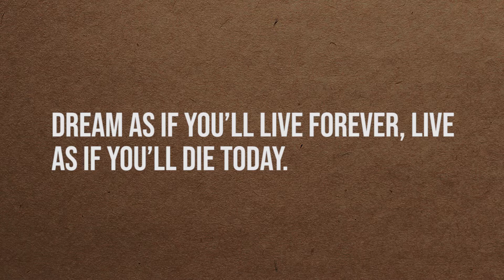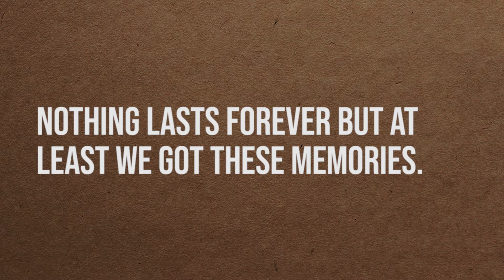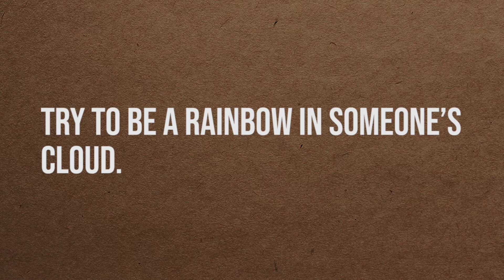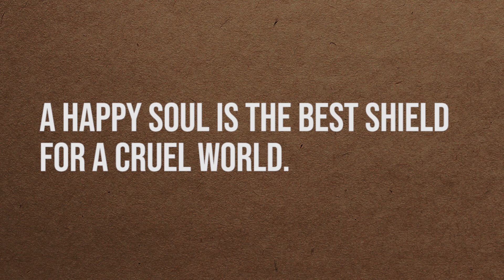Inspirational quotes about life in English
2pac quotes about life
20 badass quotes about life
quotes about life 30 seconds

truth quotes about life | facts quotes | facts | quotes | motivational quotes in english.